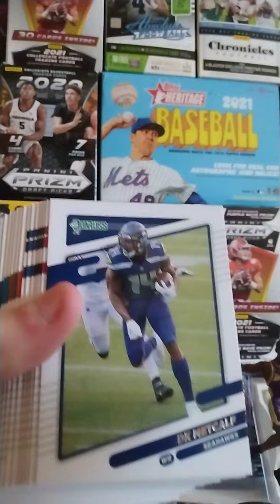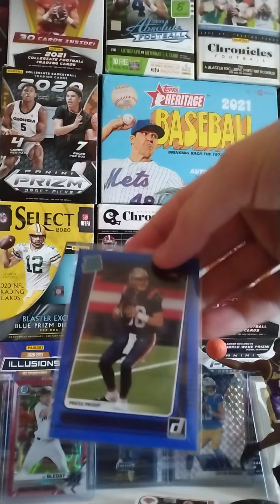BOOOOM! HUGE MAC JONES! Opening a Donruss football cello pack!